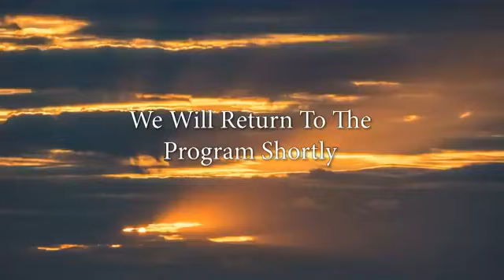Presence, Silence, & Stillness - Conscious Conversations 9/23/2020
Conscious Conversations airs EVERY WEDNESDAY at 10:15am Live on Facebook, Livestream, & PlanetVero.com!

It is a place where East meets West; where orthodox teachings mesh with New Age thought; where science & spirituality come together as one; a place where conversations & ideas will challenge your minds, expand your consciousness, awaken your heart, and make you think more deeply about yourself & the world.

If you are in Florida join Anthony & Wes WEEKLY on Sunday's at 2:30pm on Florida's Real Radio 101.7 FM or watch their show on Indian River County's BUZZ TV Comcast & xfinity channel 1098 Or listen on Spreaker, Spotify, iHeart Radio, etc...

During this episode Anthony Profeta & Wes Gordon converse about what Conscious means. One definition is conscious means "awake". And so they converse about ways to stay 'awake' within our world.

To join in on the conversations please join our CONSCIOUS CONVERSATIONS COMMUNITY

We will be continuing our conversations from the show on the FB page. You are welcome & we encourage you to join in the conversations after the shows and throughout the week by leaving your thoughts, ideas, and comments, as well as, any suggestions for topics you would like us to discuss.

For more information on Anthony please follow him on:
Facebook or Instagram: Anthony Profeta Meditation

Anthony is a former medical student turned meditation teacher & singing bowl specialist. He has been studying and practicing the art of meditation for over 2 decades in monasteries of the US, Nepal, & India.
He has trained under the direct mentorship of Jack Kornfield, Sharon Salzberg, Lama Zopa Rinpoche, & The Dalai Lama.
He studied the art of sound and the use of Himalayan Singing bowls with Tibetan Monks in Nepal & India.
And upon returning to the US, he also studied with sound therapist Sara Auster.

4. Book Anthony for an event, workshop, conference, or seminar or contact to collaborate.
5. Purchase or Stream Guided or Sound Bath Meditations.